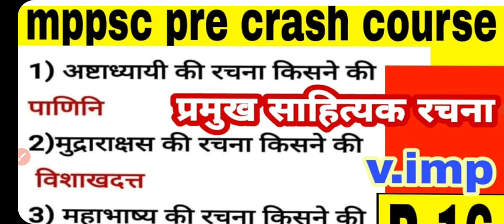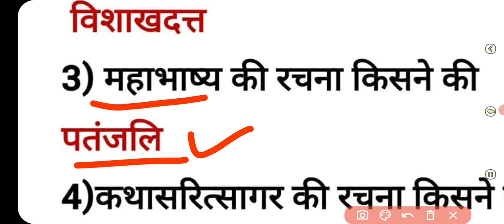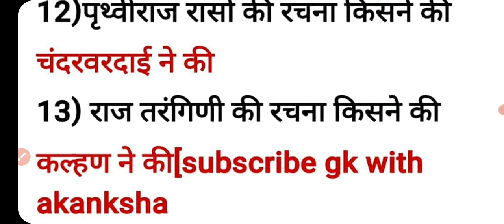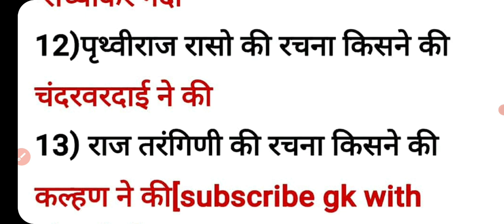प्रमुख साहित्यिक रचनाएं mppsc pre crash course[p-16]100दिन का कोर्स#mppsc#sahitykqns#gk#qns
इस कोर्स में आपको पूरा सिलेबस का गहन अध्ययन करवाया जाएगा यह पूरे 100 दिन का कोर्स रहेगा जिससे आप की बेहतरीन तैयारी हो जाएगी तथा इसमें एनसीईआरटी को समावेश किया है

whatsup ग्रुप से जुङे